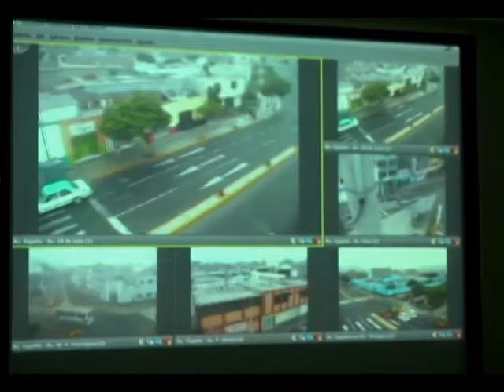Territorios vecinales instalarán cámaras de seguridad